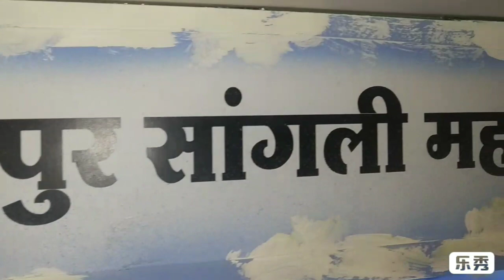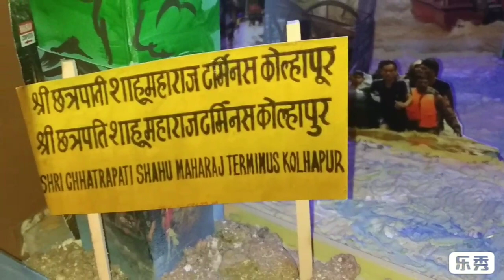गणपती समोर देखावा कोल्हापूर सांगली महापूर